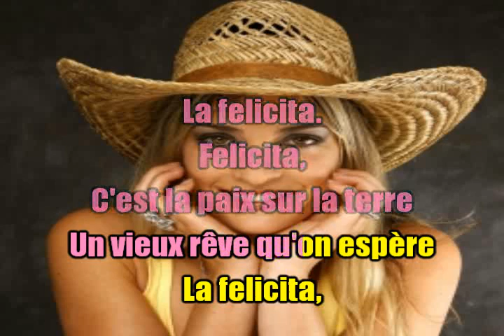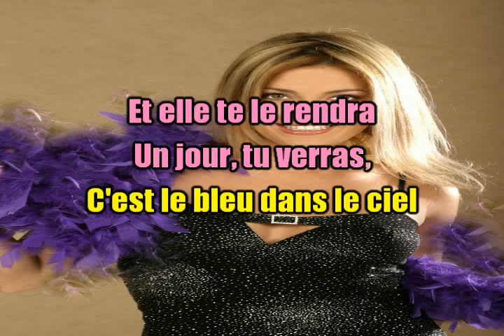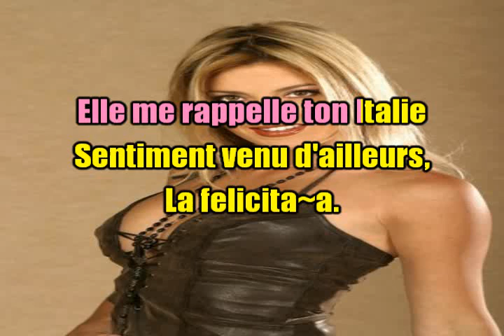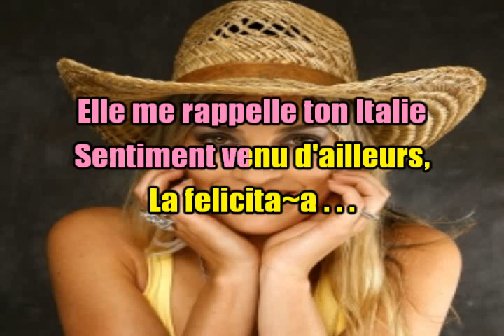KARAOKÉ Eve Angeli Une Chanson Dans Le Coeur Felicita Avec Choeurs Création JP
Bande son VK
Qui ne connaît pas cette chanson en Italien ? (Moins en Français).
Amitiés, JP.
Prenons plus que jamais soin les uns des autres.